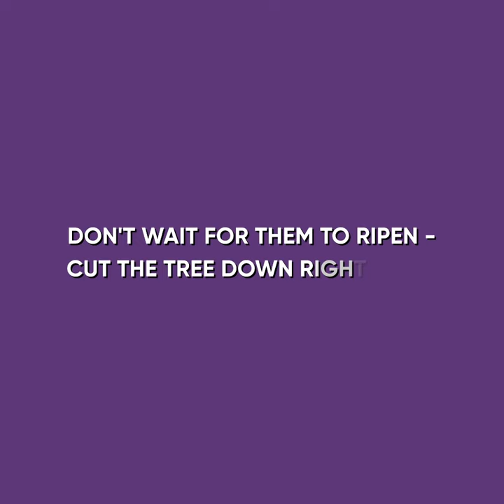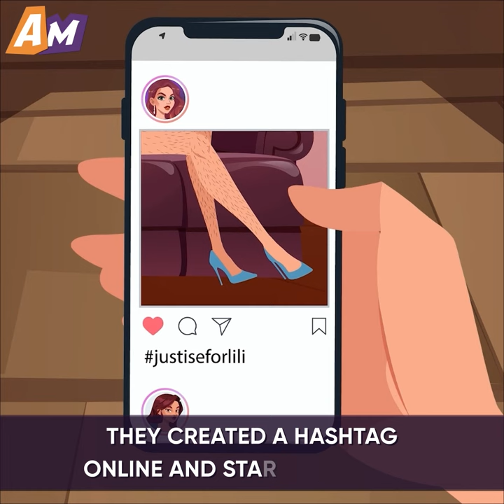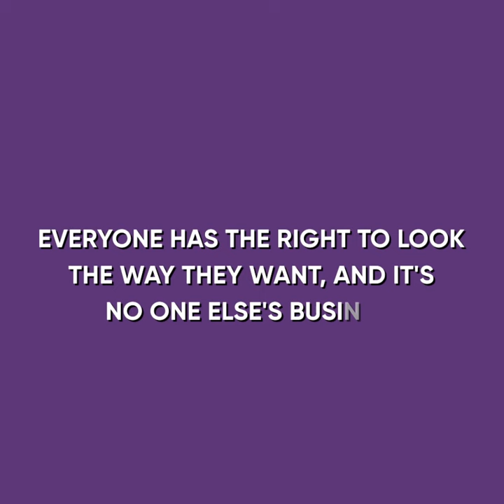I Hate My Wife Because Of Her Appearance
Top AniMatters Stories are waiting for you here! Enjoy! ⬆️

The first story focuses on a woman who tried to seduce her fiancée without having her legs shaved. However, she actually did it on purpose so he wouldn't go to bed with her.

As for the second one, it follows the journey of a woman who got tired of constantly having to shave or wax her legs, which was why she decided to stop doing it. Little did she know that her husband wouldn't appreciate it. Moreover, not shaving her legs would end up having a negative impact on her job at a fashion magazine...